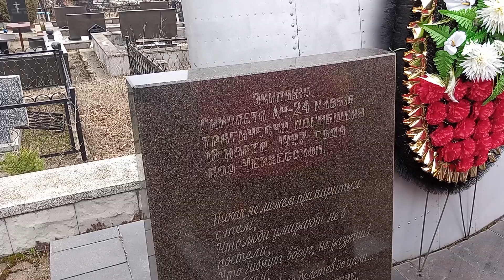День памяти катастрофы самолета Ан-24 рейса Ставрополь-Трабзон (Турция) . 18.03.1997 год.